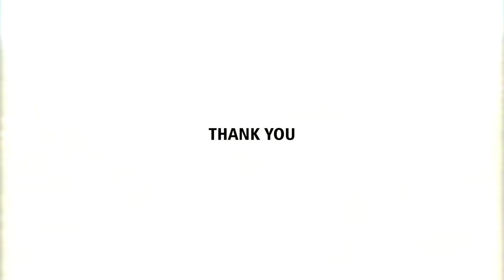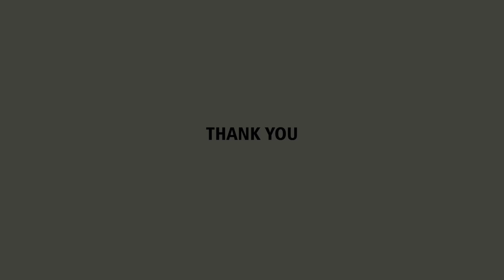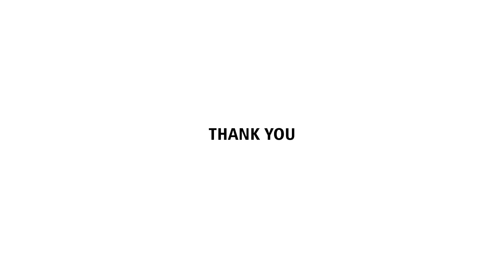DREAMLAND OF PUNJAB | tourist place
Shahpur Kandi Township Jugial,
Ravi Sadan,
Shahpur Kandi Fort and
Ranjit Sagar Dam colony - Utcha Thada
Special thanks: SANJEEV TIWARI JI
Editor/DI Colorist KIRTI MAAN
Director/Cinematography JATINDER  SAIRAJ
Production: Mud House Art & Welfare Society of India.